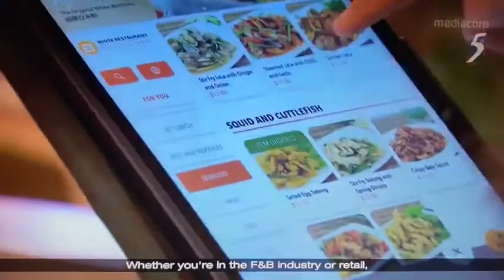MC.2 Curtains and Blinds presents Channel 5 News Appearance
Once again, MC2 will go online, taking measures like transforming the shopping experience to virtual, such as Zoom or Google Hangouts.
We have one-to-one virtual consultations, which can be booked online, to help our clients by addressing their queries face-to-face. We can also courier over the fabric that they selected to allow them to feel the samples.